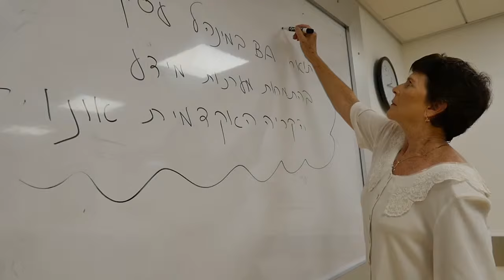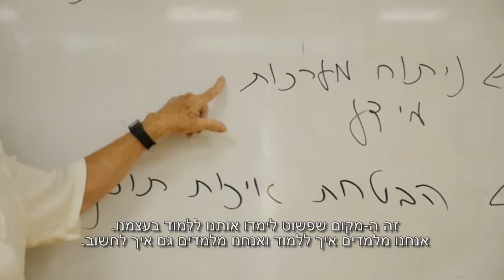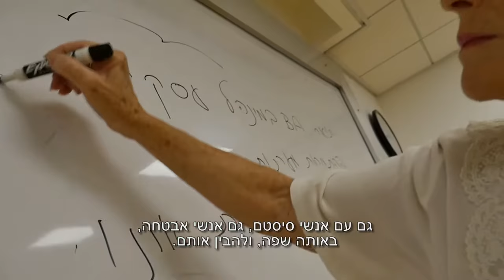תואר ראשון במנהל עסקים B.A בהתמחות במערכות מידע וסייבר | הקריה האקדמית אונו